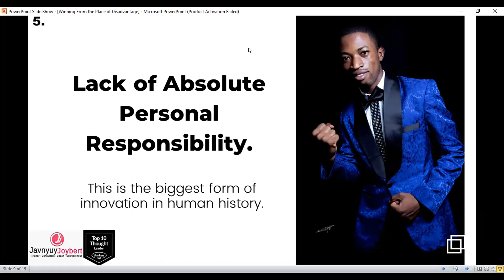How to Build Riches & Wealth (APR Principle) Part 4A with Dr Javnyuy Joybert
How to Build Riches & Wealth (APR Principle) Part 4 with Dr  Javnyuy Joybert